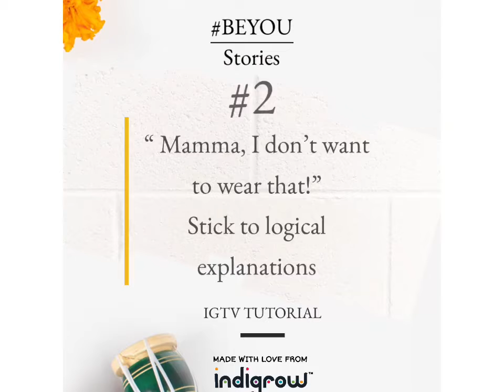How do you talk to your kids about clothes and self expression?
Everyone needs to be able to express themselves. Irrespective of age. Clothes & dressing up are such an important part of identity. Give your kids choices, empower them, allow them to be silly! Head to our IGTV tutorial on how to talk to your kids about this!